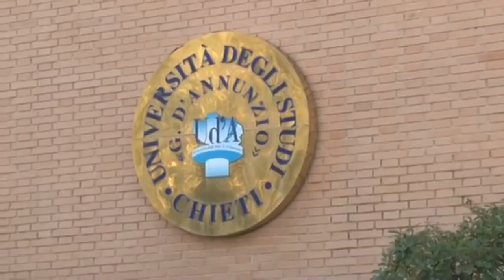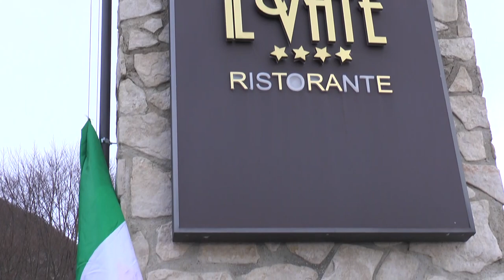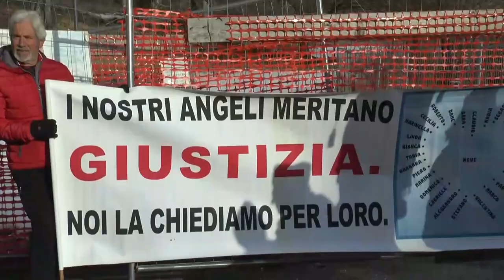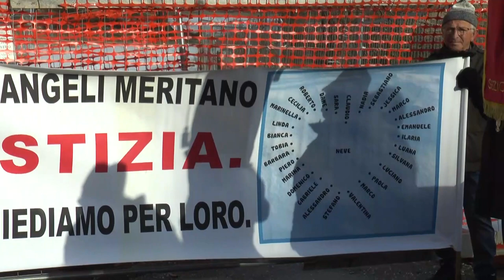Rigopiano. Nuova ipotesi sulla tragedia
La tragedia di Rigopiano del 18 gennaio 2017, dove persero la vita 29 persone, potrebbe vivere un colpo di scena. Infatti uno studio di alcuni ricercatori dell’università di Chieti hanno formulato una nuova ipotesi per spiegare la sciagura tra cui quella del sisma come causa della valanga. Insorge il Comitato Vittime che parla di colpo basso e di spiegazioni che prefigurano un'assoluzione degli imputati nel processo